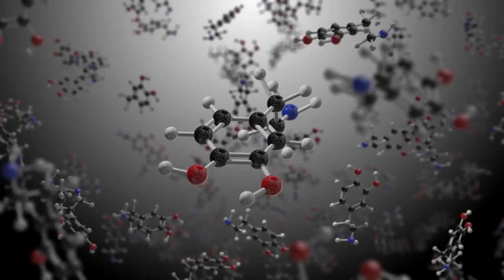Abnehmen mit Ozempic Saxenda oder Victoz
Seit einigen Monaten ist der Hashtag MyOzempicJourney auf TikTok in aller Munde. Nicht zuletzt aufgrund der Videos von Reality-Star Kim Kardashian, die behauptet, mit dem Medikament, das ursprünglich für die Behandlung von Menschen mit Diabetes mellitus Typ 2 gedacht war, schnell mehrere Kilos verloren zu haben, teilen viele ihre Erfahrungen mit Ozempic in den sozialen Medien. Mehr darüber in unserem Gesundheitsblog.